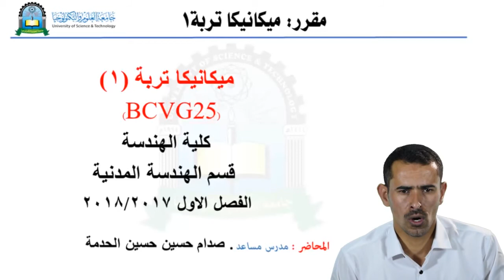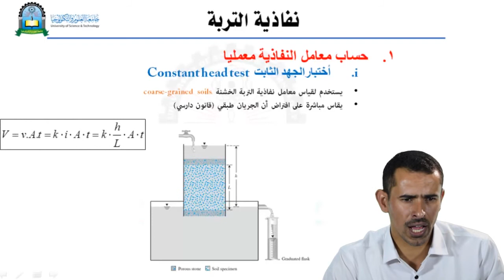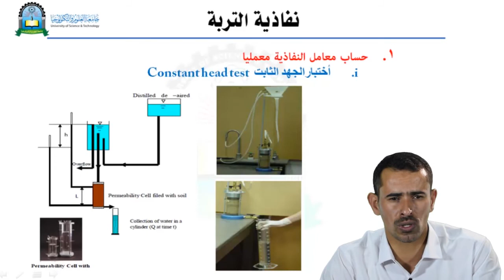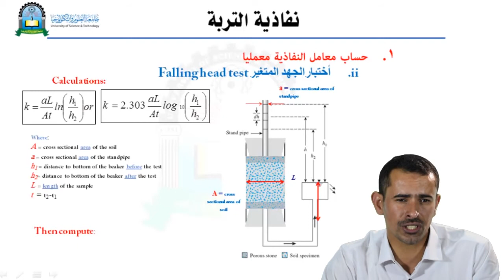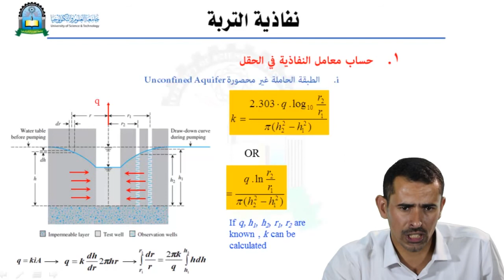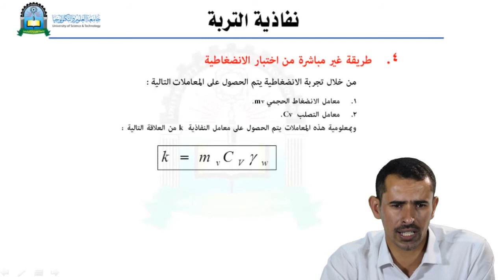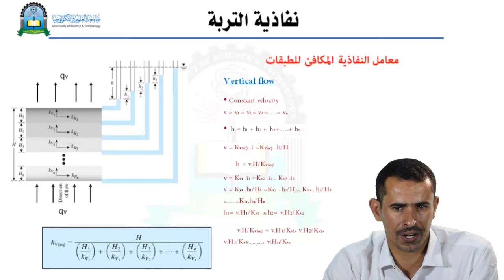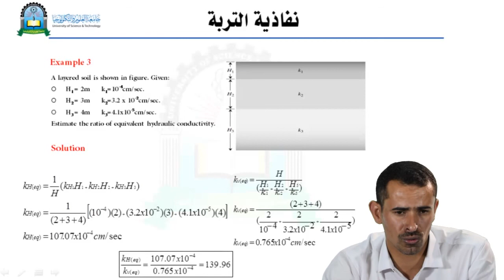الحلقة الثانية عشر والاخيرة (طرق قياس معامل النفاذية)- مقرر ميكانيكا تربة1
مقرر ميكانيكا تربة1 (SOIL MECHANICS (1